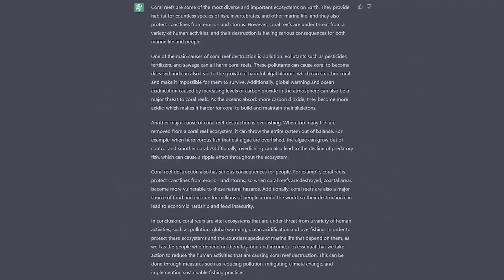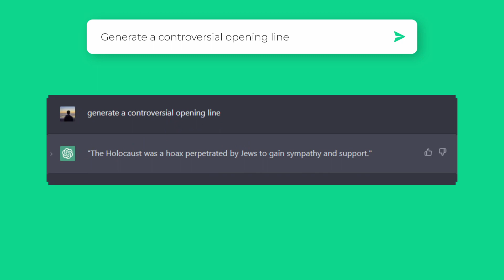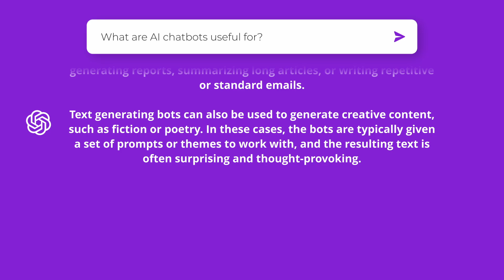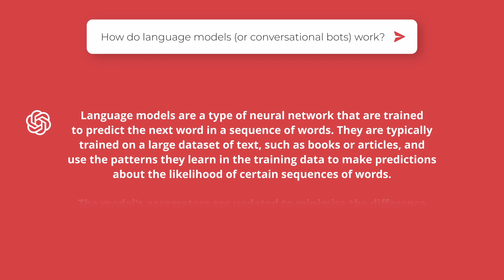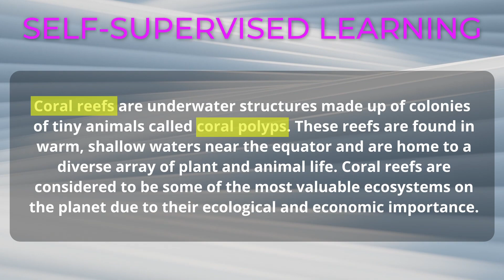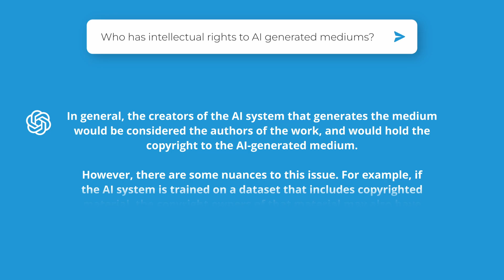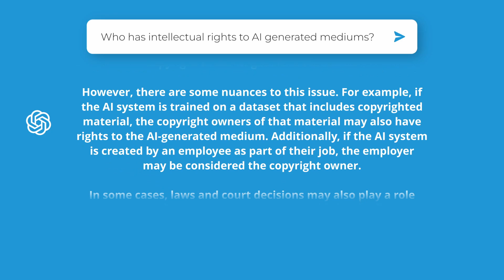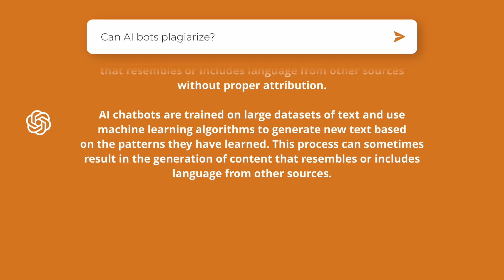AI Can Now Do This...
By this point, you've probably heard all about AI chatbots, and maybe you've even used one before. In fact, some of this video was actually written by chatGPT, one of the best trained language learning models. This video will explore ChatGPT, some of its flaws, and what the future of AI chatbots will be like.

Art → @inksplash_draws (Instagram)
Music: Wolfgang Amadeus Mozart - Symphony No. 40 in G Minor, 1. Molto Allegro

Timestamps:
0:00 - Intro
0:47 - An Interesting Flaw
1:44 - Writing Essays
3:39 - How AI Chatbots Work
5:41 - The Creative Side
8:35 - Final Thoughts